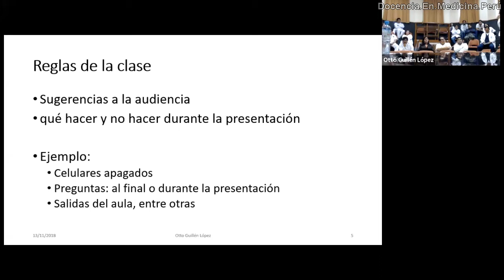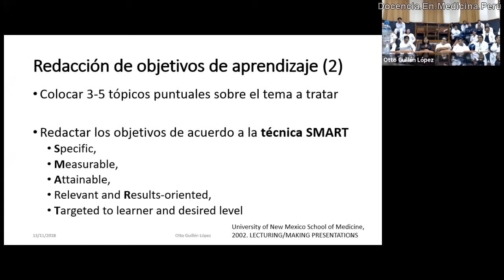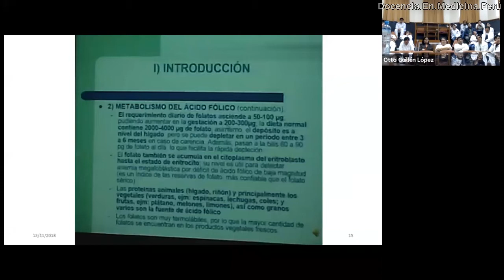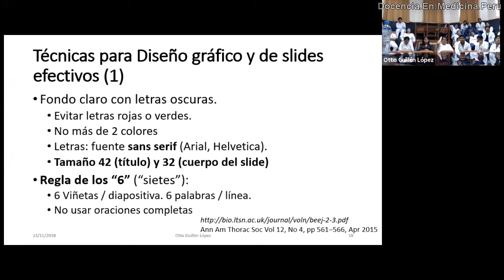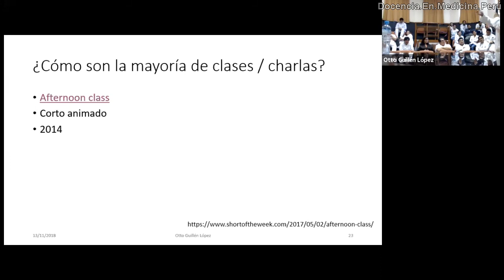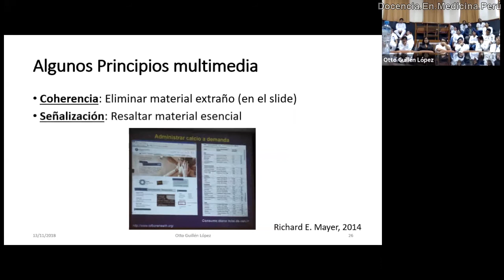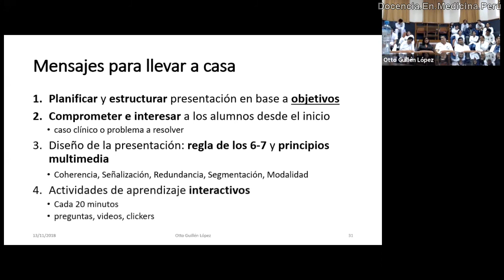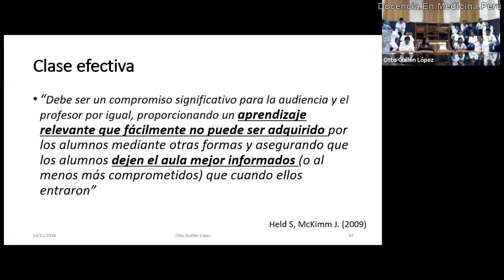Cómo hacer clases o charlas efectivas - 13 noviembre 2018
Charla del 2018, con una edición acortada, en la que exponemos utilizando las recomendaciones para realizar presentaciones efectivas.

Estas recomendaciones se pueden usar en cualquier contexto en el que uno quiera exponer un tema a cualquier público.

0:00 Agenda de la presentación
0:29 Reglas de una clase
0:53 Agenda de una clase
2:02 Redacción de los objetivos de aprendizaje de una clase
7:30 Recomendaciones para diseñar un ppt de power point
17:24 Estructura de una clase en power point
18:54 Importancia de la interactividad en una clase
23:48 Aprendizaje interactivo (participativo)
25:26 Principios multimedia (Richard E. Mayer, 2014)
27:30 Conclusiones o Mensaje a llevar a casa
34:40 Qué es una clase efectiva? (Held y McKimm, 2009)